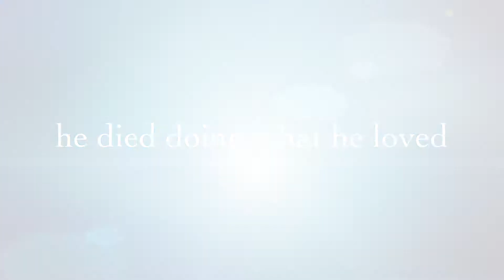Diver Ed’s Log - February 11, 2015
February Dive-a-Day: Ice snorkel with Mini-Ed at sunset, through a tidal culvert, under Bartlett's Landing Road, at Pirate's Cove, in the village of Pretty Marsh, Mount Desert, Maine. Mini-Ed was lost under the ice. Air 17º, water 29º.